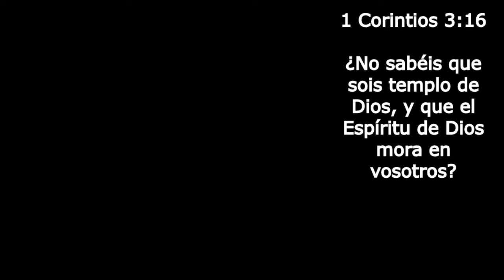Piano para Orar // Sin anuncios Intermedios - Musica de Oración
Disfruta de una recopilación especial de las mejores alabanzas en versión instrumental, perfectas para tus momentos de oración y adoración. Este mix ha sido cuidadosamente seleccionado para crear un ambiente de paz y conexión espiritual, ideal para profundizar en la presencia de Dios mientras oras o meditas. Déjate envolver por estas melodías inspiradoras que te ayudarán a encontrar serenidad y renovación espiritual.

🌟 Qué encontrarás en este video:

Las mejores alabanzas en versión instrumental.
Música cristiana ideal para orar, meditar o reflexionar.
Un mix diseñado para acompañarte en tus momentos de adoración y devoción.

piano para orar, musica para orar, instrumental para orar ,piano cristiano,instrumental piano